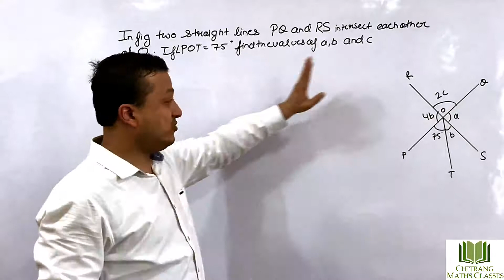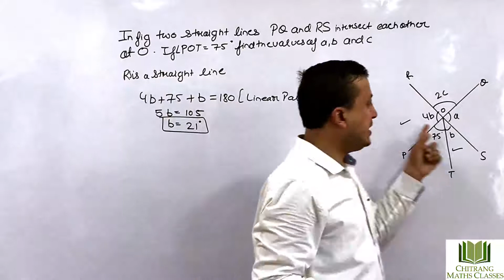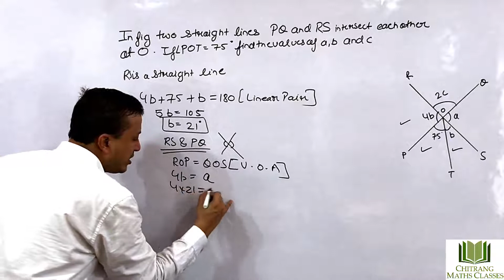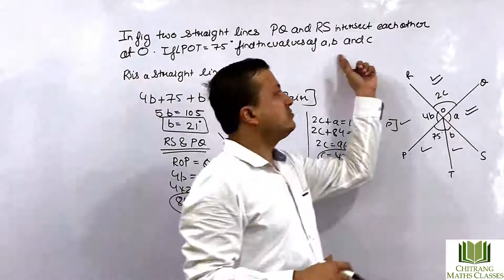Class 9 –Lines & Angles- RD Sharma-Pg 10.21 Ex4, In Fig,Two straight line PQ and RS intersect each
Class 9 –Lines & Angles- RD Sharma-Pg 10.21 Ex4 ,In Fig,Two straight line PQ and RS intersect each other at O, If ∠POT=75, find the values of a, b, and c